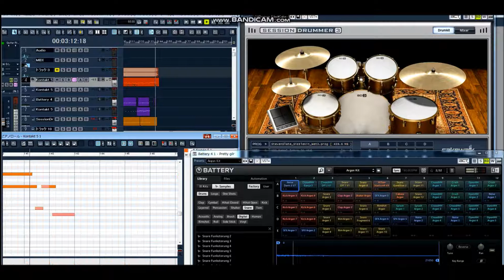【HR】L'Arc～en～Ciel/ Pretty girl ～Bass less version～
ギター以外のパートは打ち込みで作成し、ギターは弾いています。

テンポ=176